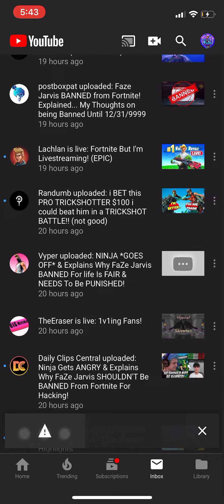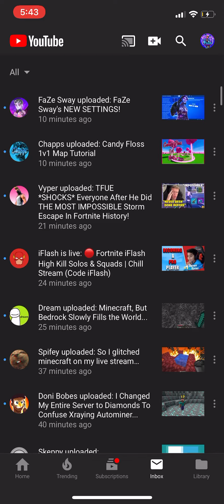Several YouTubers Terminated! (Faze Rug, Faze Kay, Daily Dose of Internet, WILDCAT, etc)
I wonder if this is a glitch or not. Hopefully it is an they make a come back!
All YouTubers who have been terminated that I know about: Faze Rug, Faze Kay, MindofRez, WILDCAT, DailyDoseofInternet, James Charles